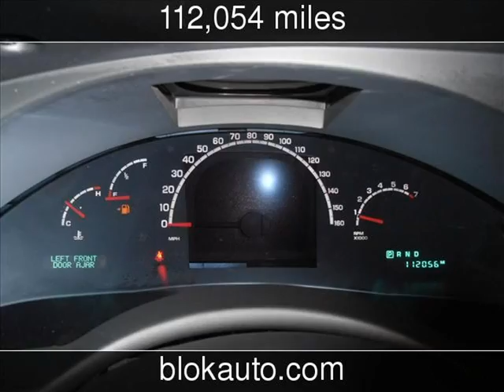2005 Chrysler Pacifica Used Cars - Gardena,California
See more details about this used car This 2005 Chrysler Pacifica with 112,054 miles is for sale at BLOK Charity Auto Clearance.